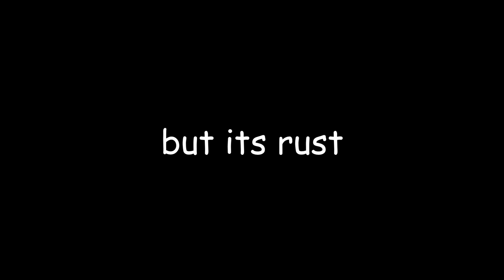ski mask the rust god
server-
escape from rust

song-
ski mask the slump god, freestyle